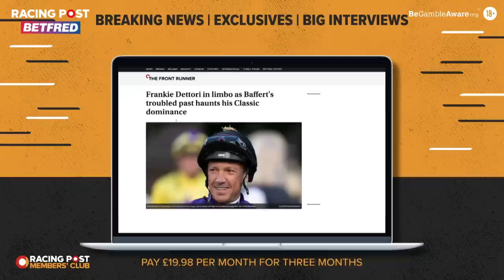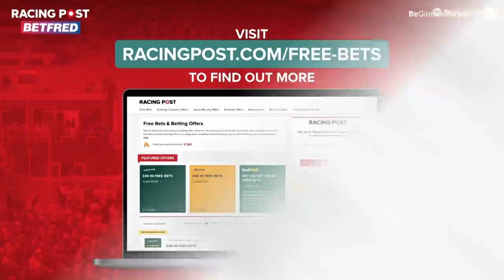"Hopefully tomorrow is her day to WIN" | Andrea Atzeni | What A Shout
Check in for Sandown and Haydock tips with Emma Spencer, Paul Kealy, Robbie Wilders and Matt Hulmes from Betfred.

In this episode of What A Shout sponsored by @BetfredSports we chat to Andrea Atzeni about his big rides this weekend and our team of top tipsters give you their best bets.

🗞️ Get all the best tips from Newcastle and more by checking out our horse racing tips

00:00 - Intro
05:52 - Andrea Atzeni Interview
11:57 - Coral Charge Preview
17:10 - Lancashire Oaks Preview
21:34 - Coral Distaff Preview
27:56 - Old Newton Cup Handicap Preview
33:27 - Coral-Eclipse Preview
43:26 - Best Bets Of The Week
47:38 - Outro

18+ Gamble Responsibly